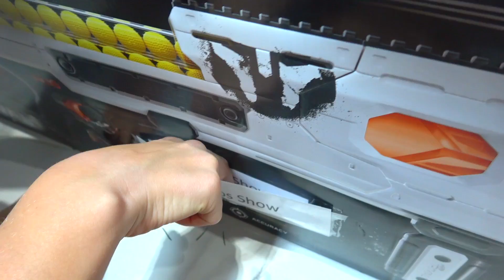Украли Дорогой подарок. Брос Шоу